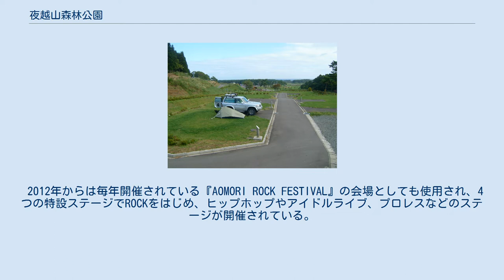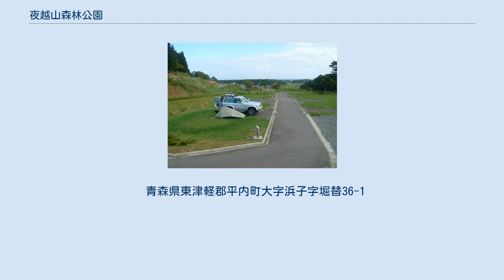夜越山森林公園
夜越山森林公園（よごしやましんりんこうえん）は、青森県東津軽郡平内町にある町営の森林公園である。
2015年から園内にある一部の施設を「株式会社クリーンシステム平内」が平内町より指定管理者の指定を受け管理運営を受任している。
 1963年5月20日には昭和天皇皇后を招いて『第14回植樹行事並びに国土緑化大会』が開催された。
公園内の桜並木には大会の開催と天皇皇后による植樹を記念し、「天皇陛下植樹祭記念碑」が建てられている。
 約990m2の敷地に、ビニールハウス3棟が建設され、約3000種のサボテンと約400種200鉢の洋ランが栽培されている。
毎年2月には『夜越山洋ランまつり』が開催され、ゴールデンウィークには『椿とサボテンまつり』が開催される。
 標高180mの山の斜面に、初級コース、中級コース、クロスカントリースキーコース、大回転コースの計4種類のスキー専用コースがあり、リフト脇には子供の為のソリ専用コースを設けている。
夏場はスーパースライダーやローラースキー場としても利用される。
 元クロスカントリースキー日本代表の佐々木一成やアルペンスキー日本代表の千葉信哉が練習場として使用していた事でも有名。
 2012年からは毎年開催されている『AOMORI ROCK FESTIVAL』の会場としても使用され、4つの特設ステージでROCKをはじめ、ヒップホップやアイドルライブ、プロレスなどのステージが開催されている。
また、毎年9月の第3日曜日には、平内町と平内町漁業協同組合が主催の『ほたての祭典』が開催される。
 約3万4000m2の広大な敷地に、1区画約100m2の非常にゆったりとしたサイトが人気のオートキャンプ場である。
予約は不要だが、開業期間が毎年5月1日〜10月31までに限られている。
（但し、10月31日以降は降雪時期までなら要相談の上、利用できる。） 大浴場や子供用プールなどがある「温泉棟」と、会議室やトレーニングルーム等を備えた「健康棟」2棟から成る平内町営の温泉施設である。
正式名称は「平内いきいき健康館 よごしやま温泉」。
宿泊施設が無い為、日帰り入浴のみである。
 青森県東津軽郡平内町大字浜子字堀替36-1